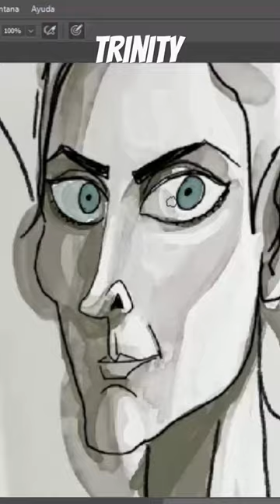matrix trinity shorts caricature carrieannemoss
a caricature of Carrie-Anne Moss as "trinity" in the matrix movie